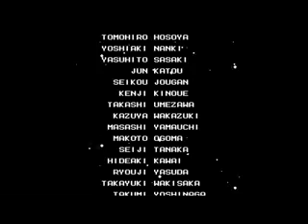Let's Play Mega Man 2 Part 5 Wily is going Down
The last Part of Mega Man 2. Next up for more Uploads. If you have a suggestion to what game I should do next, comment or PM me.